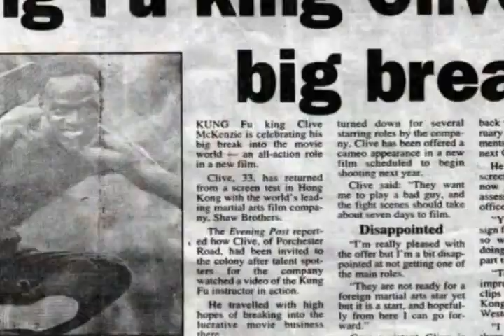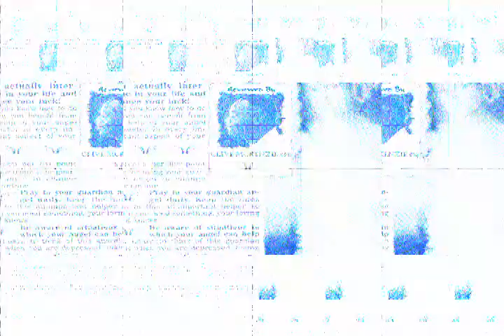Clives Life Snipets In Photos #1